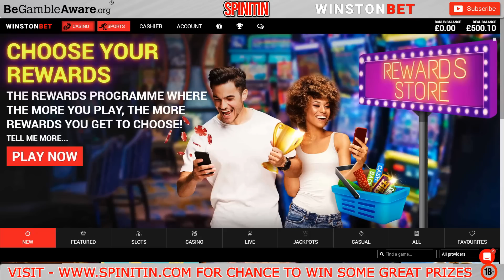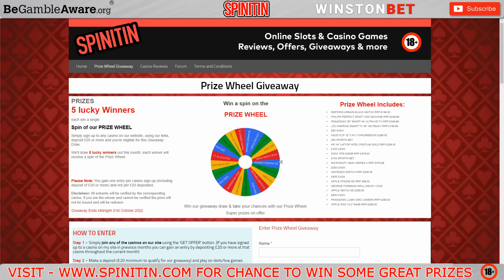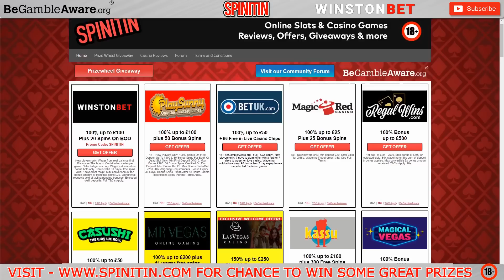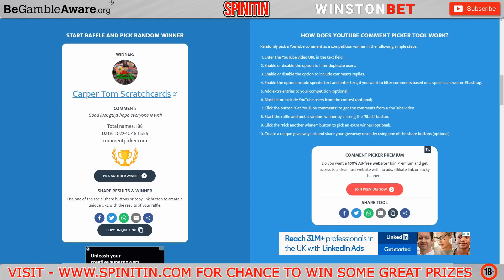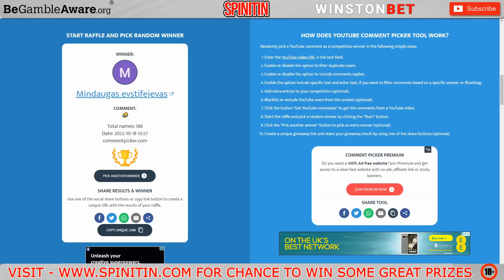£500 Bonus Hunt! Sub Slots Team 6! 🎰🎰